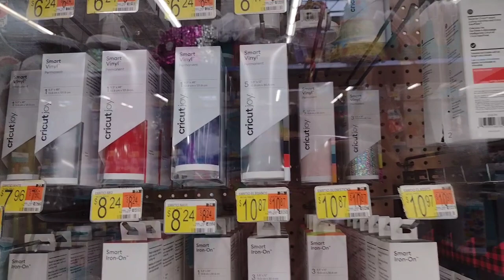Starting Business From Home/Equipment You Need business hydroponics ابدء مشروعك من البيت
Starting Business From Home/Equipment You Need